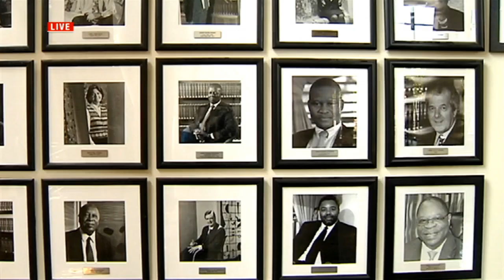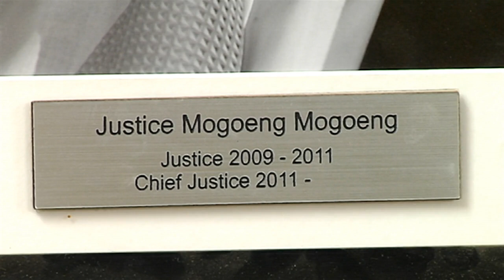Chief Justice Mogoeng Mogoeng's legacy as today marks the end of his tenure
Chief Justice Mogoeng Mogoeng's tenure officially ends today Monday the 10th of October.
Mogoeng leaves the apex court with a number of vacancies to fill and It is now up to President Cyril Ramaphosa to choose his successor from a list of eight names submitted after the public was invited to make suggestions. His appointment by Jacob Zuma in 2011 saw concerns raised over his relative youth and inexperience, some of his socially conservative judgments, and fears that he would perform as a Zuma lackey. To speak about his legacy is Executive Director of CASAC, Lawson Naidoo and Judges Matter Researcher Mbekezeli Benjamin.